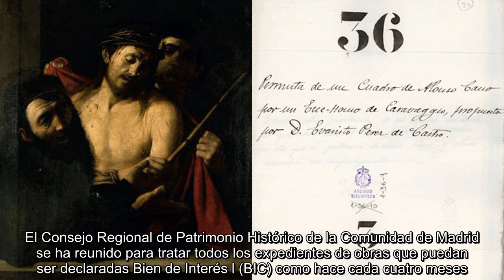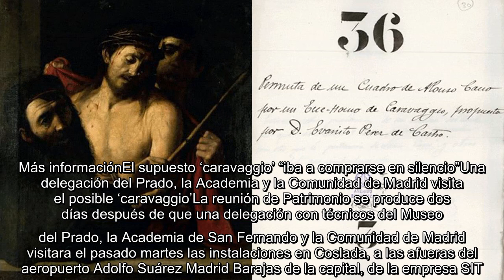✅ El informe del Prado tras la visita al supuesto ‘caravaggio’ afianza la declaración de Bien de In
✅  El informe del Prado tras la visita al supuesto ‘caravaggio’ afianza la declaración de Bien de Interés Cultural del cuadro